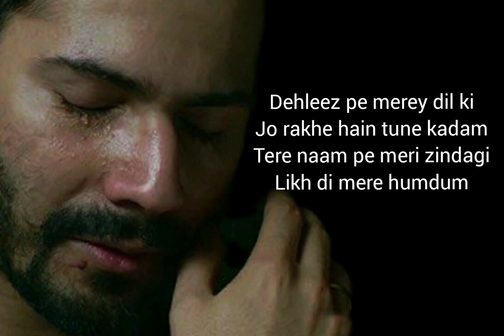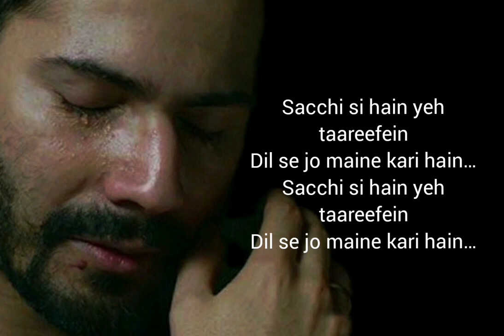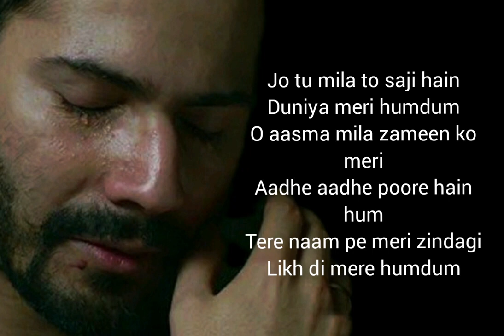Jeena Jeena | Atif Aslam